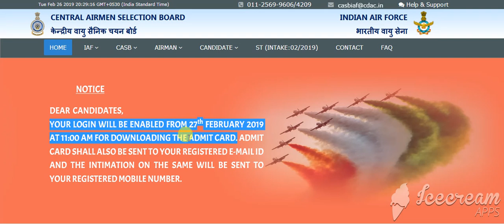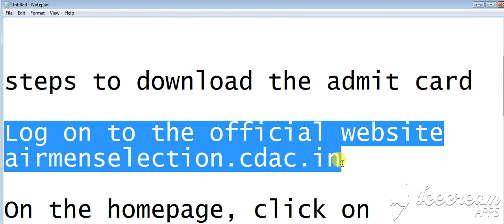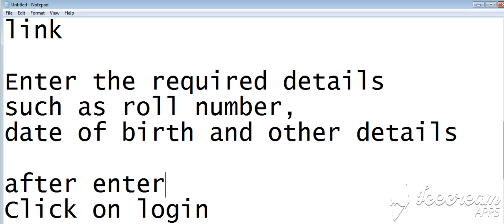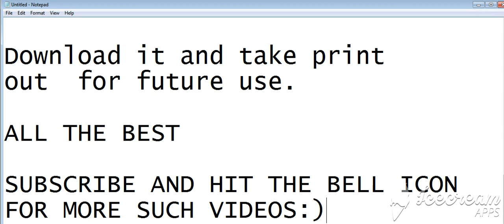HOW TO DOWNLOAD THE ADMIT CARD FOR Indian Air Force Recruitment 2019 || BEST WAY TO STUDY